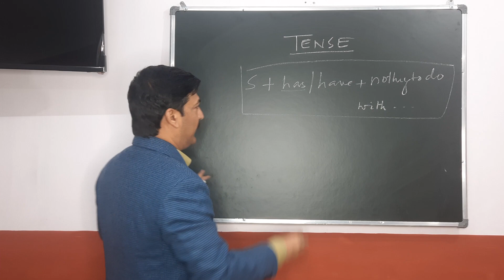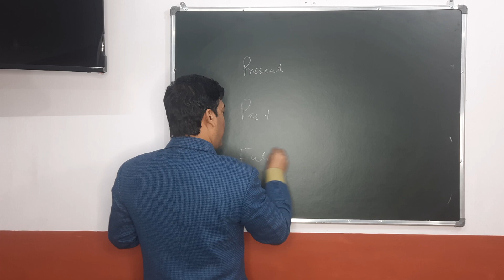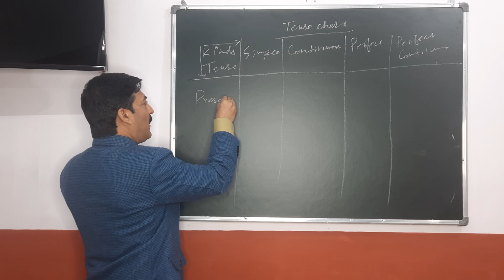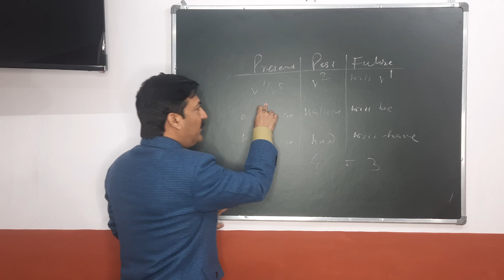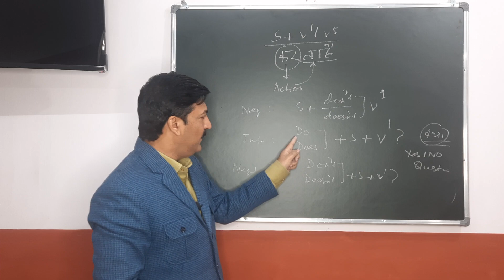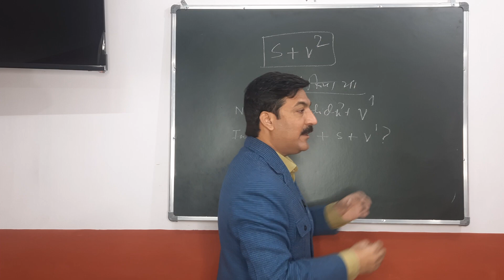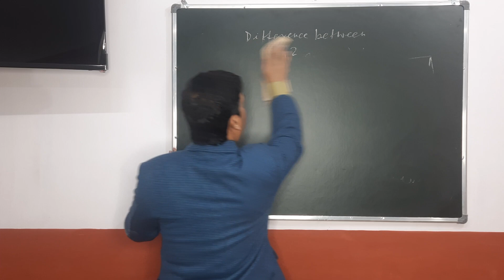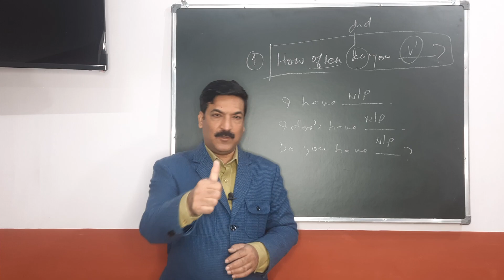TENSE LECTURE- 01 BY YAQUB ASHRAFI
Let's learn TENSE and make your ENGLISH ornamental.